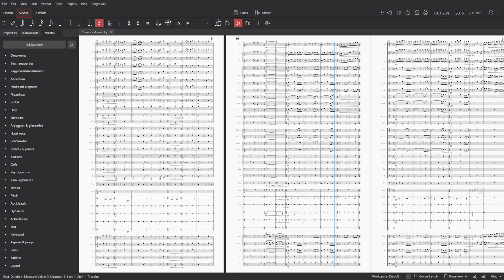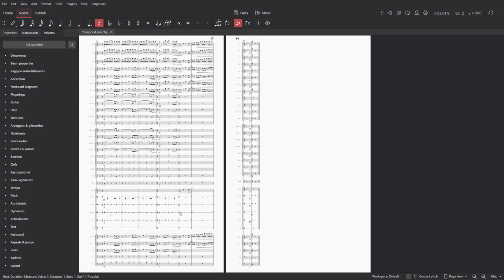Temporal Anarchy for Orchestra (Musescore 4)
It's finished! Tried to make something in mixed meter. You probably know the deal by now: Musescore has...questionable playback, so the sheet music is very incorrect and unpolished.